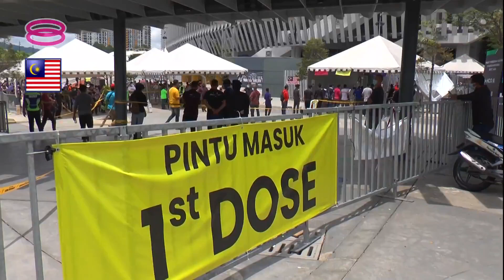【非国民登门接种最后一天 武吉加里尔接种中心爆满】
吉隆坡武吉加里尔国家体育馆疫苗接种中心明天开始将不再接收外籍人士登门接种疫苗。这使得大批外国人今天赶搭接种疫苗的末班车，接种中心外一度人满为患，超过1万人在现场排队！